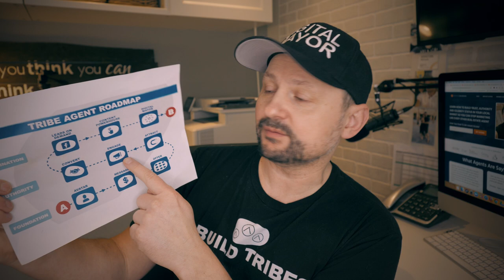Real Estate Funnel EXPLAINED! - Lead Generation [step 2 of 3]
Real estate funnels can be tricky for the average Realtor. In this video I explain the concept behind how to generate real estate leads using a real estate sales funnel.

One of the best lead generation funnel provider is: Clickfunnels. You can get a Free 14 day ClickFunnels here if you'd like

Real estate marketing is all about lead generation, and turning these leads into relationship by helping your prospect solve a problem. The "engage" part of your real estate funnel should focus on creating a great conversion experience. You provide something of value and you continue building that relationship by an email marketing campaign.

TRIBE Agent Roadmap (aka Digital Mayor Marketing for Real Estate Agents)

step 3 - Convert: coming soon

step 1 - Leads on demand: coming soon
step 2 - Content Powerhouse: coming soon
step 3 - Digital Mayor: coming soon